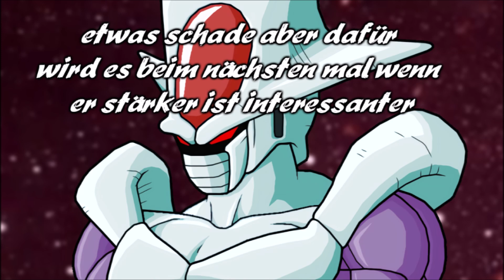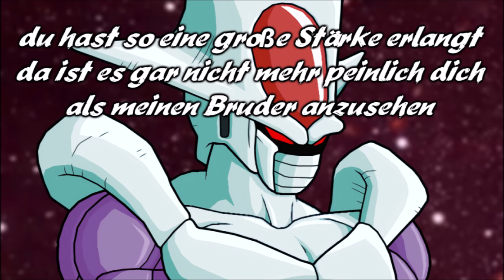Dragonball Emperor 🐉 Folge 237 Xeros Angebot an Freezer